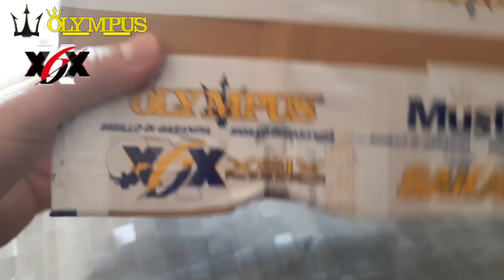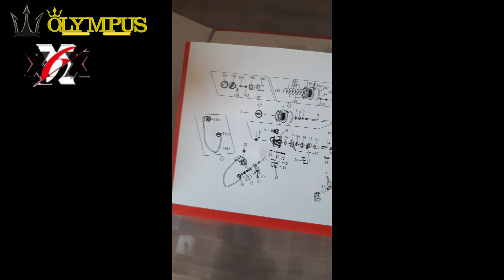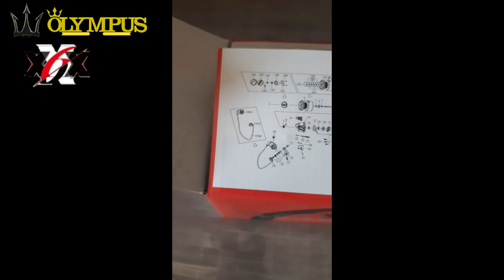MULINELLO X6X JAVA "s" taglia 3000 per spinning ed eging a meno di 50 euro ⤵️🎯💥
IMulinello X6X JAVA "S"
Bellissimo Mulinello da Spinning con frizione anteriore.
Equipaggiato con 3+1 Cuscinetti a sfera.
Anti ritorno
Bobina in alluminio
FINITURA OPACA
Manovella in alluminio

🎯 Se vuoi collaborare con il mio canale YouTube
puoi scrivermi su

Per supportare il canale puoi acquistare su Amazon da questo link ⬇️

Thanks x follow me ✌️
 Where I publish my fishing videos and the news that I text and unboxing👍

Good sea ✌️